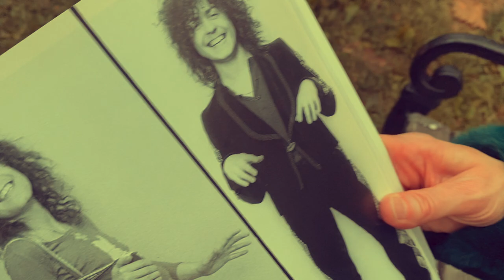Ballrooms of Mars / Kelly Reilly w/live footage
BALLROOMS OF MARS
written by Marc Bolan

Kelly Reilly - vocals
Dean Falcone - electric guitars / bass / vibraphone / mellotron / piano
Richard Dev Greene - acoustic guitar / percussion / backing vocals
Craig Dreyer - acoustic piano
Eric Seftel - drums

Produced by Richard Dev Greene & Dean Falcone
Recorded at Hobo Sound / Mighty Toad / Firehouse12
Engineered by James Frazee / Craig Dreyer / Greg Dicrosta
Mixed at Hobo Sound by James Frazee & Richard Dev Greene
Mastered by Kim Rosen
Graphic Design Andrea Sicco
License for digital downloads #711104
License for streaming #711105
License for CD's #711106

Video by Luke Miller
Featuring Baby Strange live footage by Ulf Rasmussen
Photos by Ernst Weber/ Kathy Milani / Claude Bell / Stan Lozowski
Tom Hearn / Lynne Van Akin / Steve Blazo

Special Thanks to DJs Joe Elliott, Robbie DeRosa & Rick Allison